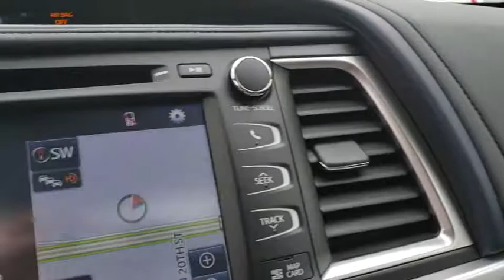2018 Toyota Highlander Muskogee, Tulsa, Broken Arrow, Joplin, Owasso, OK 186455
Predawn Gray Mica N 2018 Toyota Highlander available in Muskogee, Oklahoma at James Hodge Toyota. Servicing the Tulsa, Broken Arrow, Joplin, Owasso, OK area.